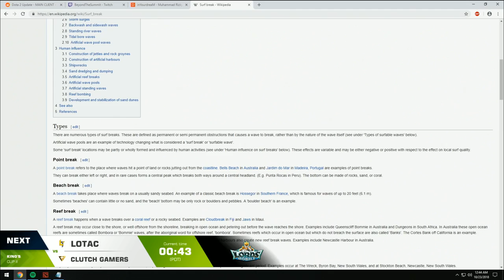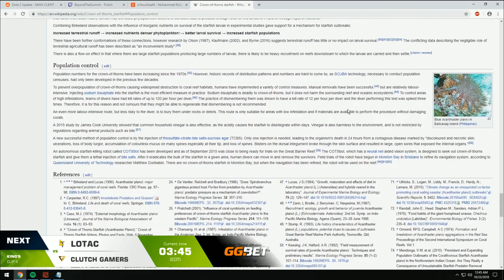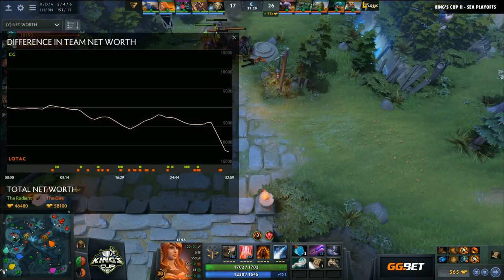Lotac vs Clutch Gamers Game 1 - King's Cup 2 SEA: Semifinals w/ GoDz, Xyclopzz, Danelie & Tsunami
[ENG] Lotac vs CG, Game 1 - King's Cup 2 Southeast Asia: Semifinals - @BTSGoDz, @Xyclopzz, @Daneliecasts & @tsunami643